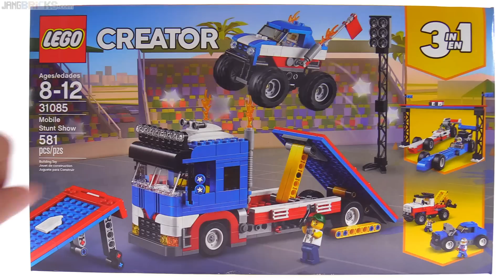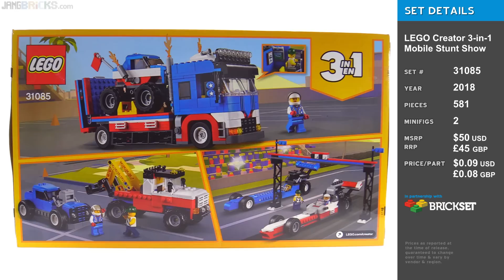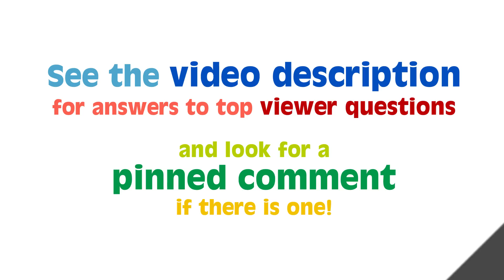LEGO Creator Mobile Stunt Show 3-in-1-review! 31085